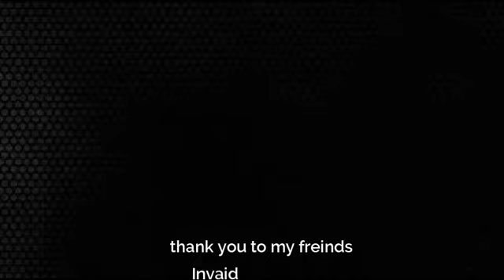55 sub special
please like and sub for more like this